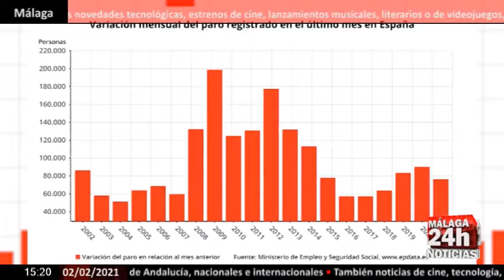🔴Noticia - Sube el paro en enero dejando casi 4 millones de desempleados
El número de parados registrados en las oficinas de los servicios públicos de empleo (antiguo Inem) subió en 76.216 desempleados en enero (+1,8%), su menor alza en este mes desde el año 2018, cuando se incrementó en 63.747 personas, según datos publicados este martes por el Ministerio de Trabajo y Economía Social. (Fuente: Europa Press/Trabajo/EBS)

English:
The number of unemployed registered in the offices of the public employment services (formerly Inem) rose by 76,216 unemployed in January (+ 1.8%), its smallest increase in this month since 2018, when it increased by 63,747 people, according to data published this Tuesday by the Ministry of Labor and Social Economy. (Source: Europa Press / Labor / EBS)

Live streaming